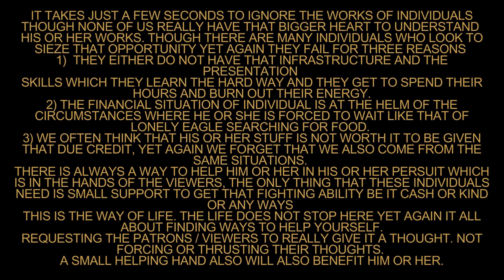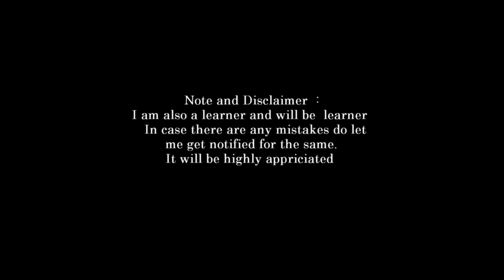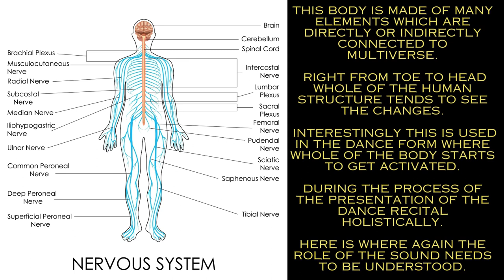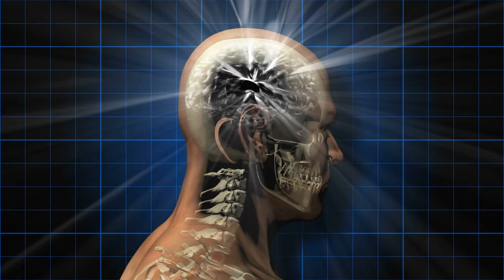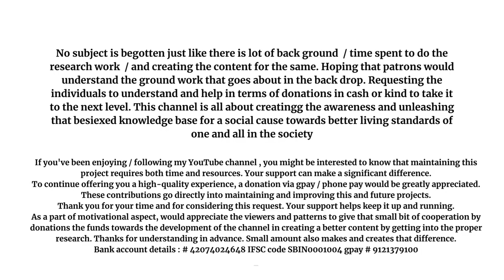introduction to vedas part 34